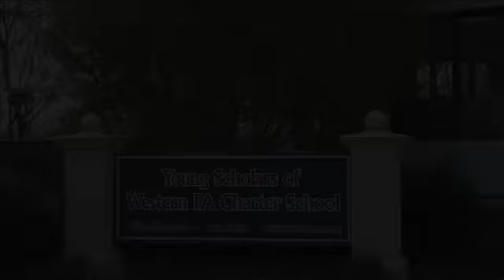Children Programs, Pittsburgh PA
YSWPCS has unique programs for both the students and parents to become more involved. We offer an Extended Day Program which provides your child with educational, fun and safe after school activities and our Academic Motivation and Competition For those students who demonstrate the interest and the opportunities are provided to participate in regional and national academic competitions. All YSWPCS parents and coaches are involved in school functions and activities which brings the unity and involvement of everyone together.
Learn more YSWPCS Programs by visiting our site at yswpcs.org.